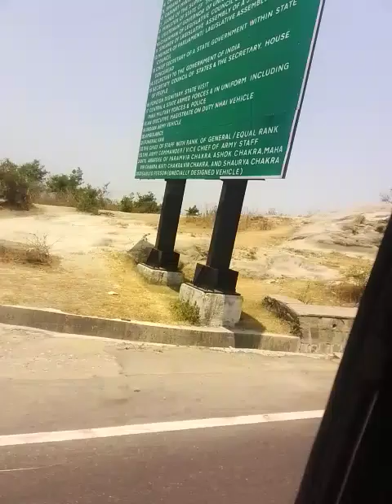mata nikli pattharon mein pahadon ke bich 🌺🌺🙏🏻🙏🏻🙏🏻🙏🏻🙏🏻🌹🌹🌹🌹 Jay Mata Di